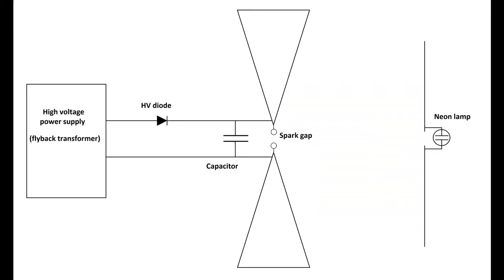Hertz transmitter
This is a hertz transmitter made from a huge bowtie antenna. The sharp edges of the antenna are covered with duct tape in order to avoid corona discharge that cause efficiency loss.
Power supply is a DC flyback transformer ( approximately 15-18 kV) Capacitor is a 4.5 nF 20 kV capacitor made from aluminum foil and transparency film.
The receiver is a neon lamp soldered to two 0.5 m wires.